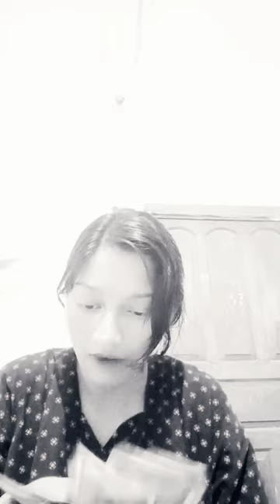My purse &My husband wallet